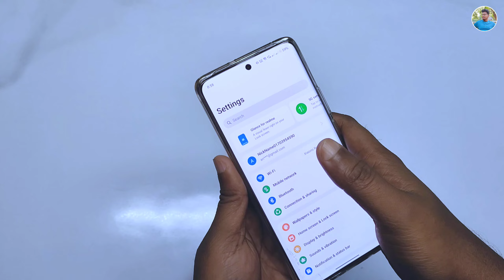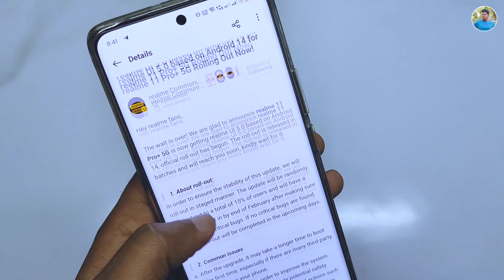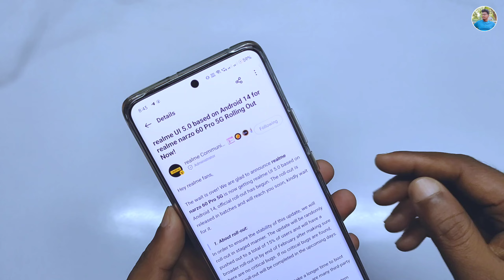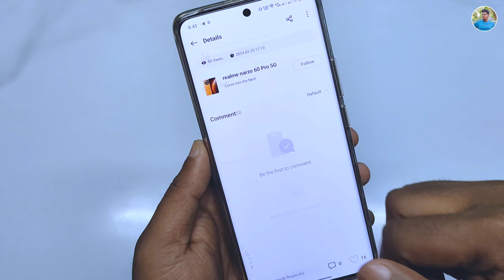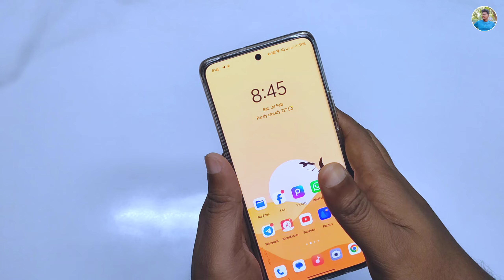GOOD NEWS - 😍 Realme UI 5.0 Android 14 Stable Update | February 2024 New stable Update Rollout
GOOD NEWS 😍 Realme UI 5.0 Android 14  Stable Update Rollout | February 2024 new update Rollout

Hello guys aaj ki is video me mein February 2024 realme UI 5.0 Android 14 ke Stable Update list  aap sabhi se share karne wala hun agar is video se aapko kuchh help mil jaaye to video ko jarur like karna friend ke sath share karna aur channel ko bhi mast bhi subscribe kar lena.

∆ About me :-

® Country :-  India

Realme Ui 5.0 Stable Update For Realme 11pro Plus
Realme OTA Update
Realme February 2024 Update
realme ui 5.0 Stable update  For Realme Narzo 60pro
realme ui 5.0 Stable Update For Realme 11pro
realme ui 5.0 kab aayega
realme ui 5.0 new features
realme ui 5.0 Android 14 new features
realme ui 5.0 features hindi
realme ui 5.0 battery health
how to update realme ui 5.0
realme ui 5.0 full review
realme ui 5.0 features review
realme ui 5.0 dynamic Island